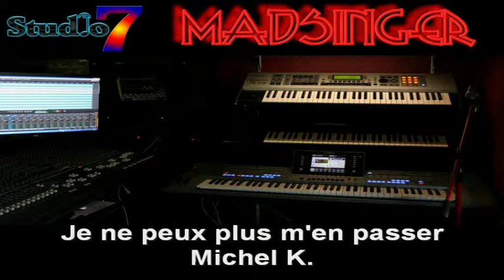je ne peux plus m'en passer